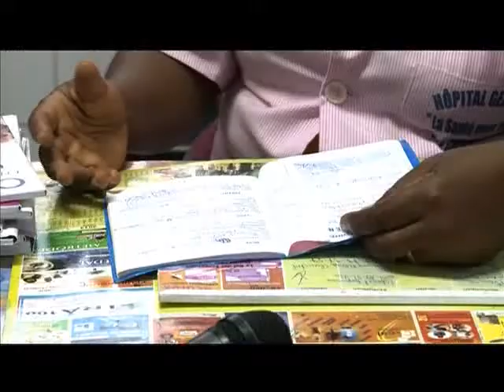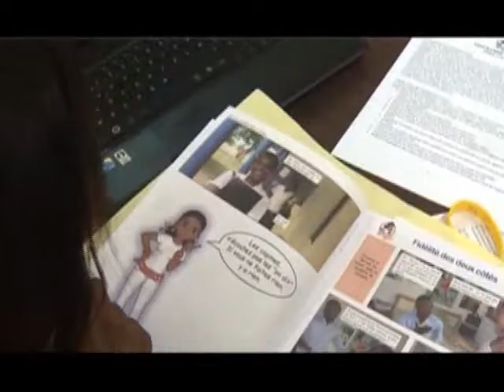journée internationale de la jeune fille:comment prévenir les grossesses à risque?